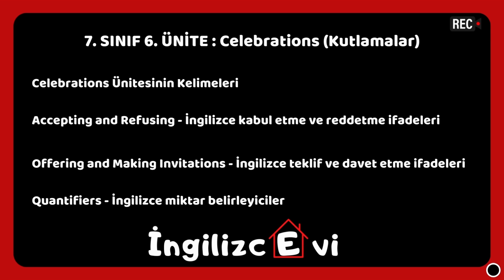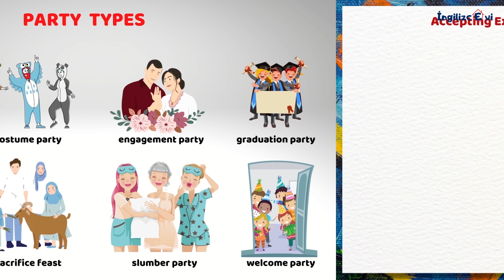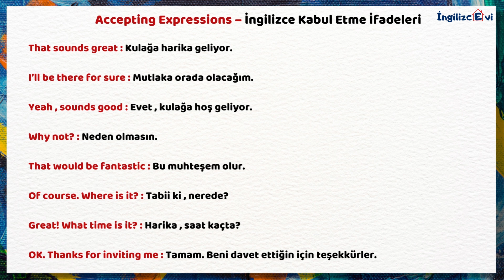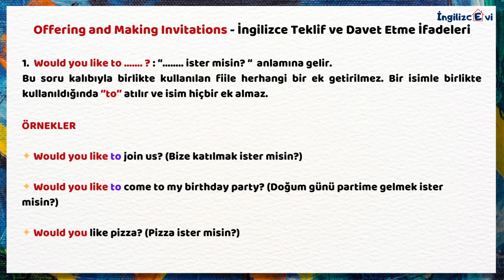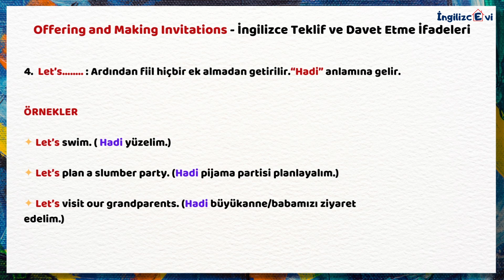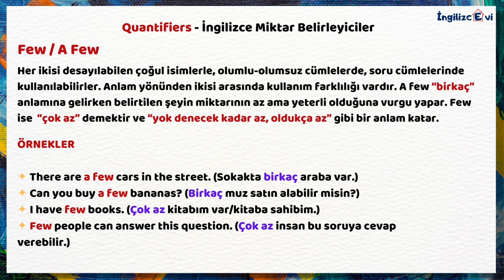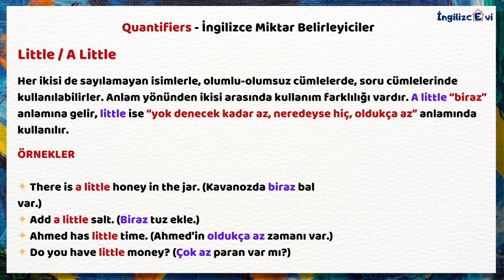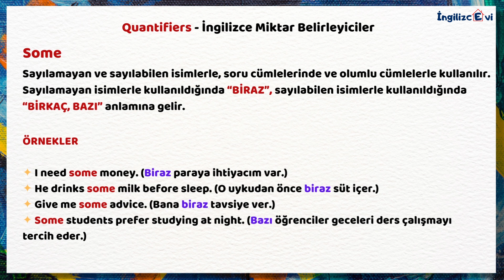7.Sınıf İngilizce 6.Ünite Konu Anlatımı ve Kelimeleri | CELEBRATIONS #2023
7.sınıf ingilizce 6.ünite konu anlatımı ve kelimeleri
7. sınıf ingilizce 6. ünite konu anlatımı ve kelimeleri
7.sınıf ingilizce 6.ünite kelimeleri
7.sınıf ingilizce 6.ünite
İngilizce 7.sınıf 6.ünite konu anlatımı ve kelimeleri
İngilizce 7.sınıf 6.ünite kelimeleri
İngilizce 7.sınıf
İng 7.sınıf
7.sınıf 6.ünite ingilizce
7.sınıf 6.ünite celebrations
İngilizce 7.sınıf 6.ünite celebrations
İngilizce öğreniyoruz